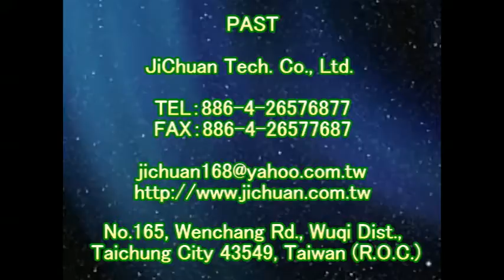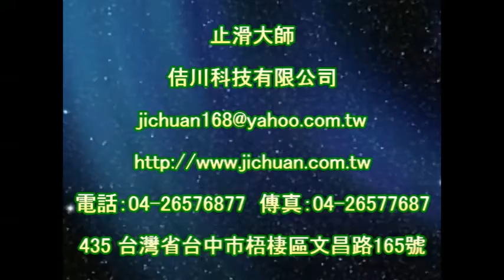止滑大師 1212 咖啡館 騎樓 仿板岩地面止滑防滑施工工程 影片